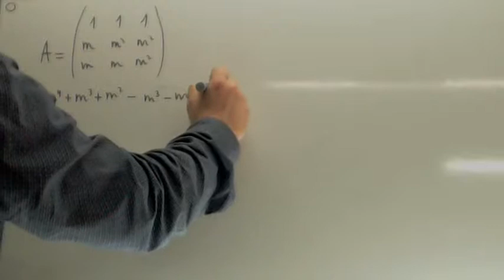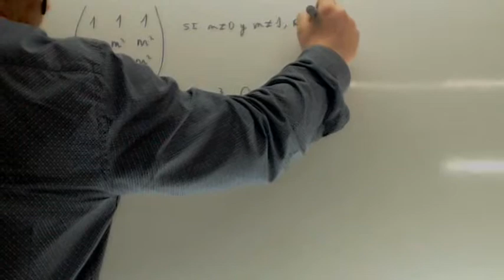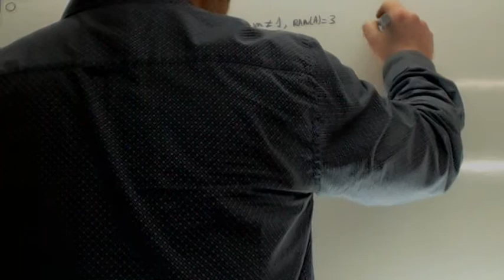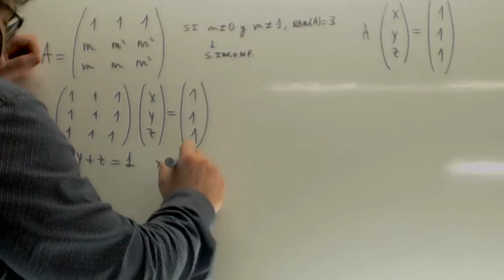Problemas resueltos de matrices Selectividad Usero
Problemas resueltos de matrices Selectividad Calcula los valores de m para los que esta matriz tiene inversa Como siempre, hay que hacer el determinante e igualarlo a 0 Suscríbete a nuestro canal en Youtube para ayudarnos a seguir creciendo